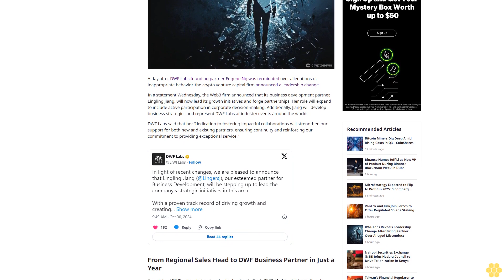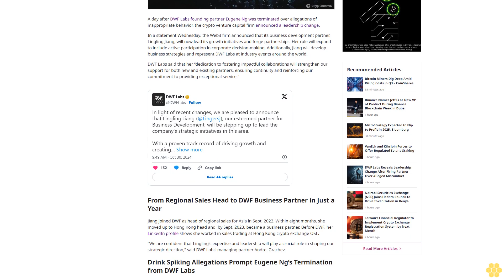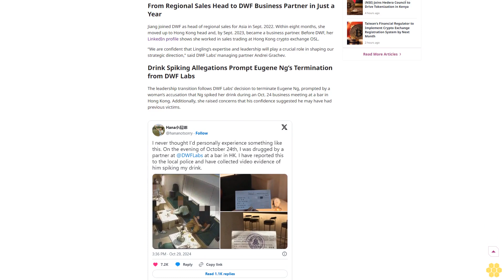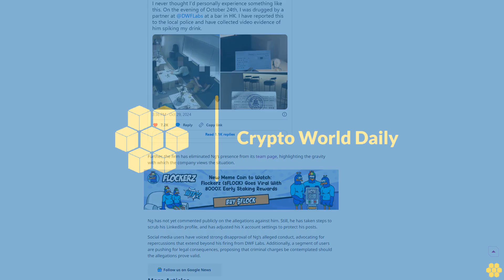DWF Labs Reveals Leadership Change After Firing Partner Over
DWF Labs

Business partner Lingling Jiang will now oversee DWF Labs' growth initiatives, partnerships and represent the firm at industry events.

Crypto Reporter

Shalini Nagarajan

Crypto Reporter

Shalini Nagarajan

About Author

Shalini is a crypto reporter who provides in-depth reports on daily developments and regulatory shifts in the cryptocurrency sector.

Author Profile

Copied

A day after DWF Labs founding partner Eugene Ng was terminated over allegations of inappropriate behavior, the crypto venture capital firm announced a leadership change.

In a statement Wednesday, the Web3 firm announced that its business development partner, Lingling Jiang, will now lead its growth initiatives and forge partnerships. Her role will expand to include active participation in corporate decision-making.